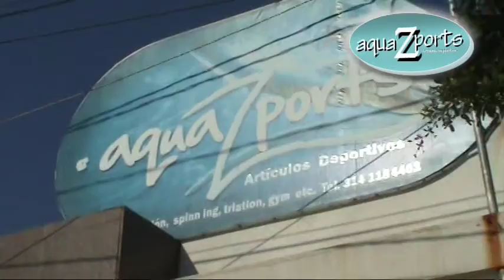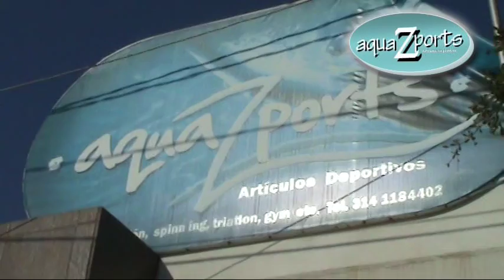AQUA ZPORT MANZANILLO